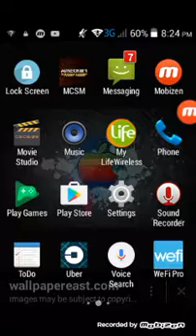[Deal gone wrong!]Minecraft story mode ep.1: order of the stone part 4